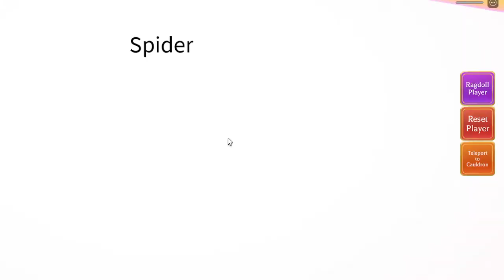Wacky Wizards [🐶PETS🐶] Epic update